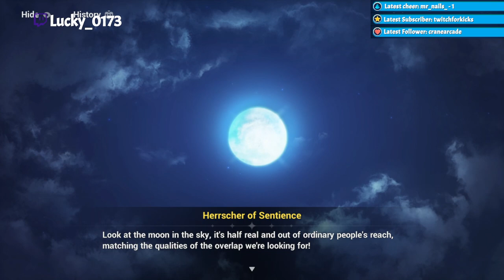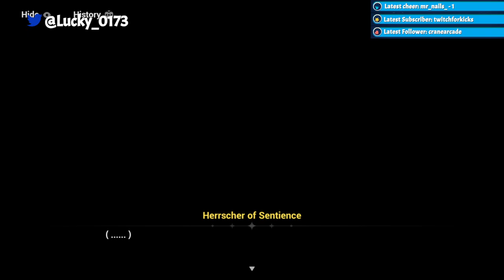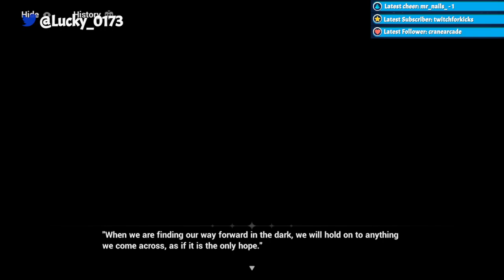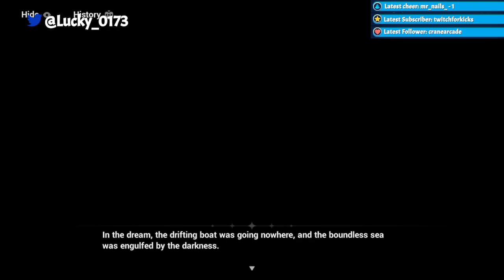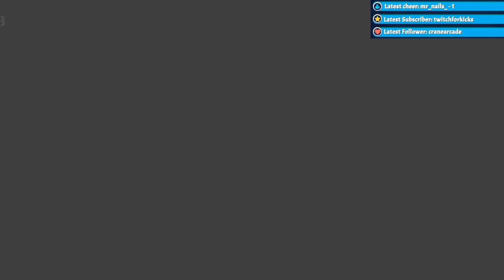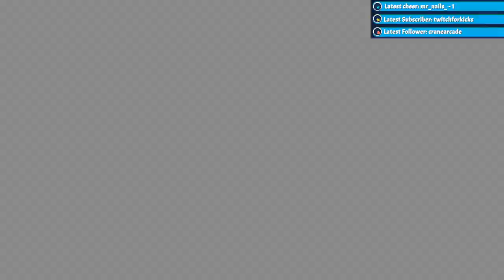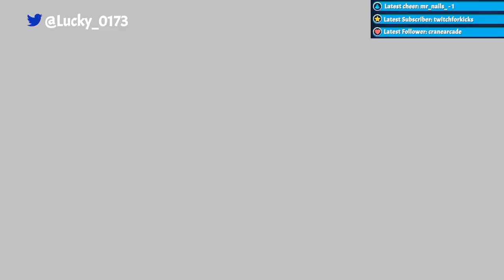Finishing Chapter 37 + Maybe some FGO JP Ordeal Call afterwards!